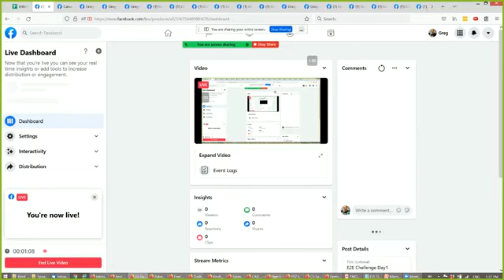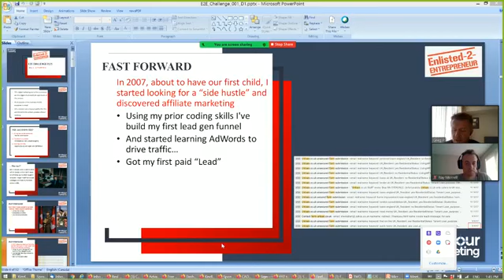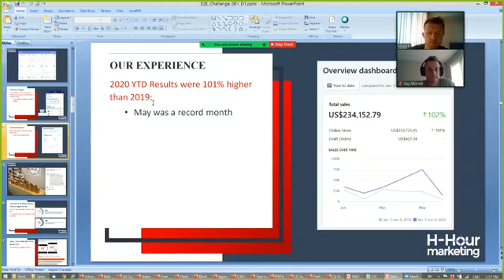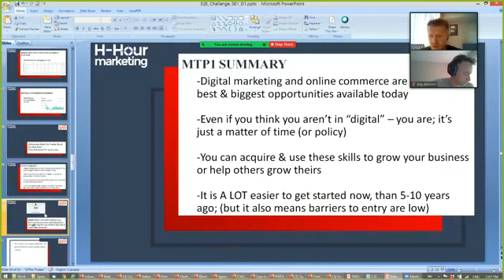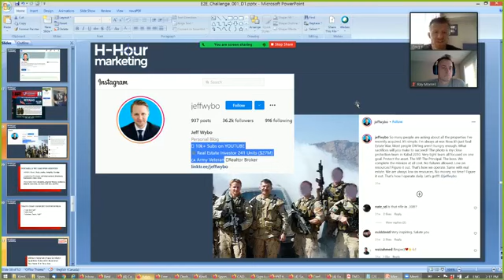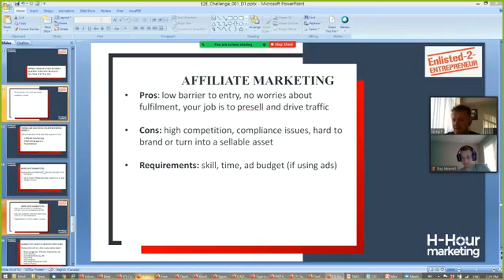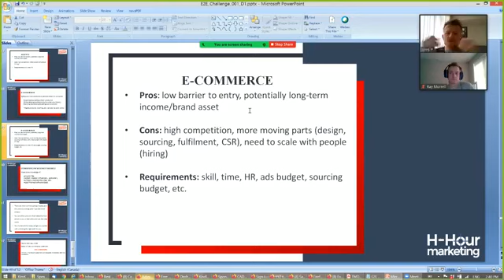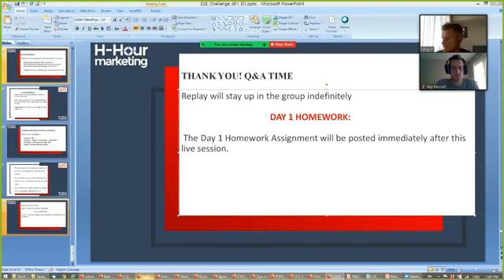Enlisted2Entrepreneur Challenge Day1: digital marketing and e-commerce basics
Enlisted2Entrepreneur Challenge where military veterans learn how to build a profitable business online

Day1:
-Why digital marketing and online commerce are the biggest business & job opportunity of the century
-Most popular online business models explained in detail
-Why veterans are uniquely qualified for this and the skills they already possess without realizing